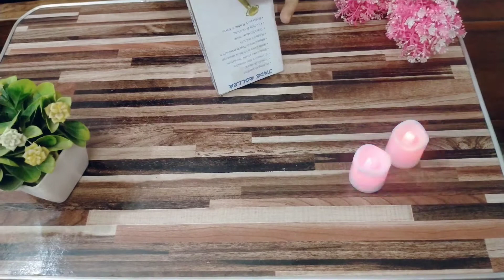How to use Jade Roller to lift skin |Massage oil + Whitening Face Pack |My Review |Meena's Remedy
Meena's Remedy
I use jade roller to lift my skin and  I use homemade massage oil and my skin is so flawless and younger by using this massage oil.
This massage oil is very beneficial for your skin lift .Your skin will be glowing and tightens and all your wrinkles will be vanished by using jade roller and using this massage oil and if you do massage as I described your skin will  lift and at the end using this whitening fuller's earth (multani mitti) mask your skin will be whiten and flawless.